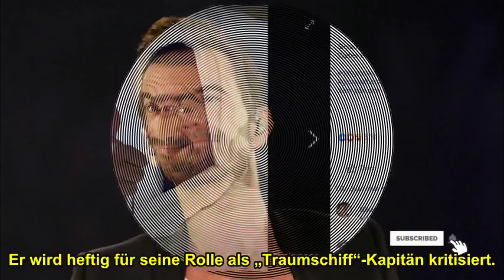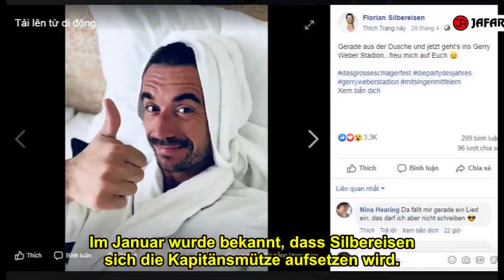Florian Silbereisen:. Süße Neuigkeiten! Endlich geht es wieder bergauf